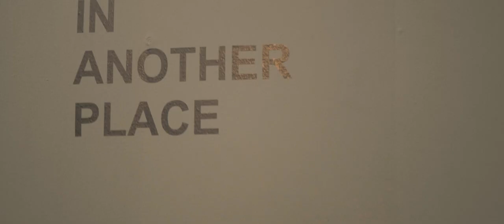Terminal Music & Arts Festival - 2018 Highlights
TB to 2018 Terminal Music & Arts Festival

29th -30th of June

Sombor, Serbia

Positive mind. Positive vibes. Positive life!

Line Up 2018:

Avishai Cohen
Amp Fiddler
Stuart Zender
Christian Löffler
Marko Milosavljevic

Technoir
Aleksandra Denda
Sofa Surfers
Žagar
Chancha Via Circuito
Hermano Bosque

Video credit: Vojin Stanickov & Nikola Pazarski - Firma Creative